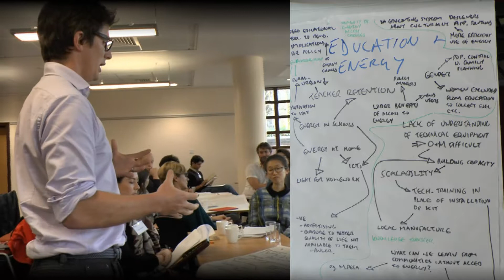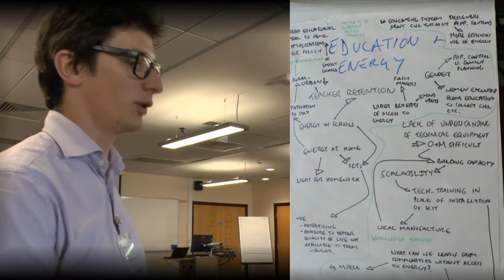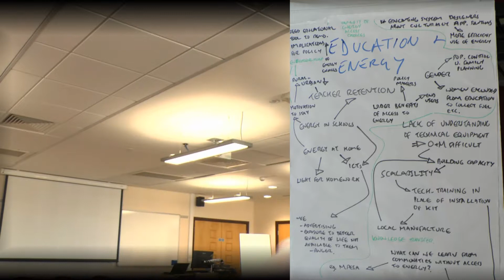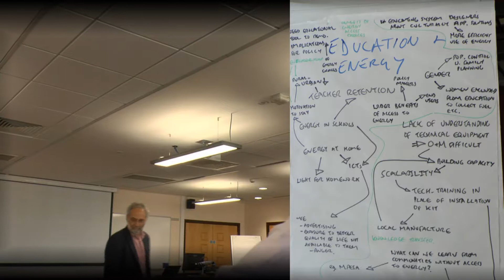Education and energy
Discussion Group feedback at an LCEDN network day on Energy and Livelihoods